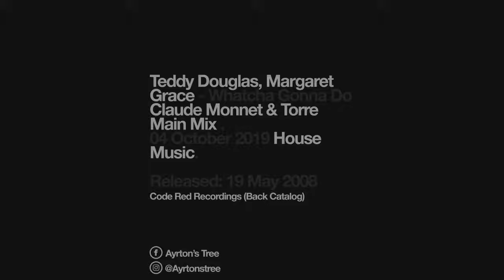Teddy Douglas, Margaret Grace What you gonna do 04 October 2019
Teddy Douglas, Margaret Grace - Whatcha Gonna Do
Claude Monnet & Torre Main Mix

___ Copyright ___
No Copyright infringements intended of these songs. Should any of the above played artists wish their song be taken down, please message me.